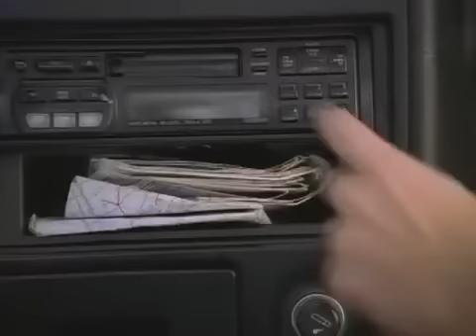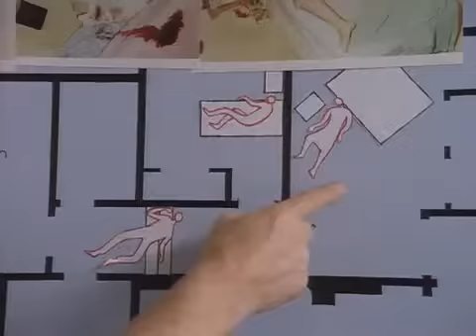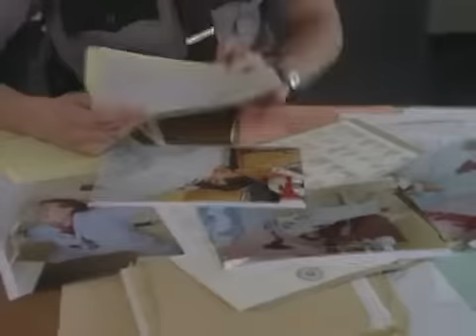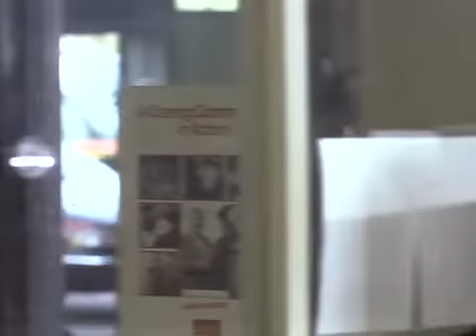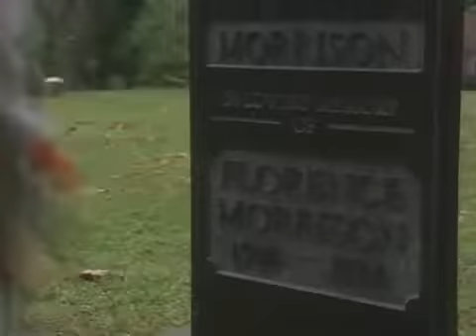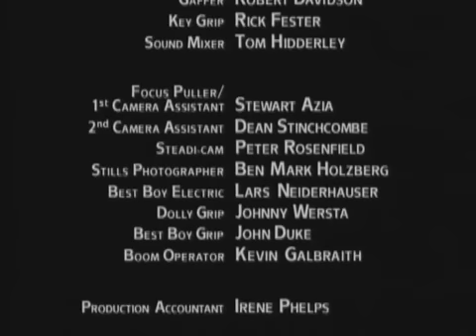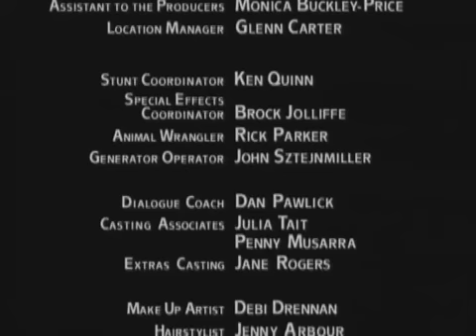Asesinato de una familia Basada en hechos reales